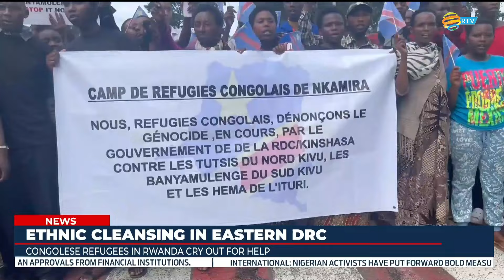Ethnic cleansing grips eastern DRC, desperate Congolese refugees in Rwanda plead for aid